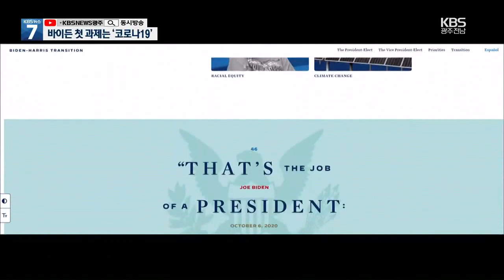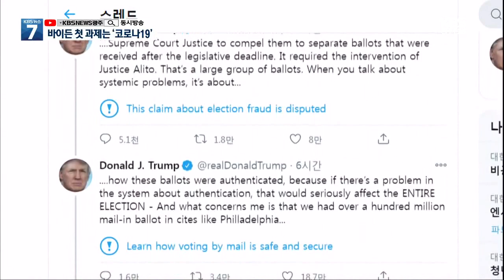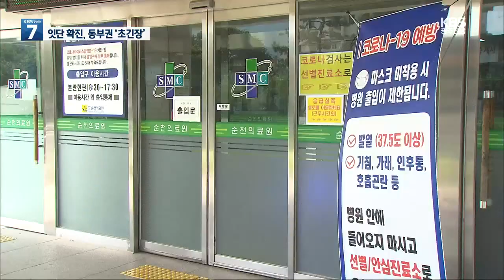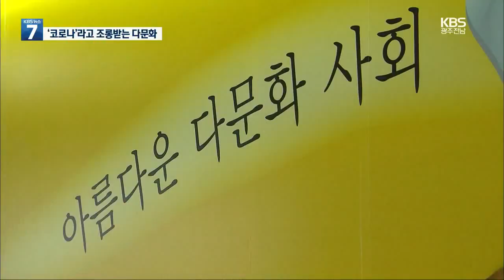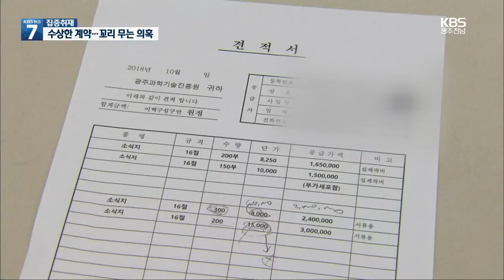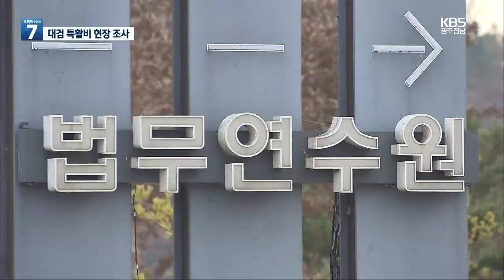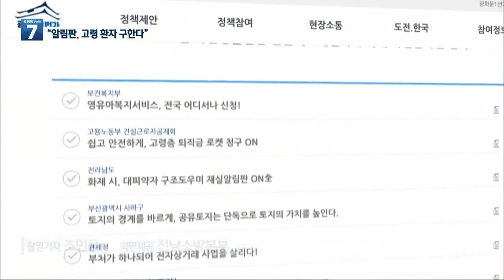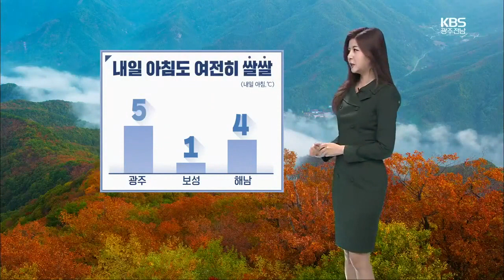[2020.11.09(월) KBS광주 7시뉴스]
바이든 당선자 첫 과제 코로나..트럼프 여전히 불복
문 대통령 "다방면 소통...평화프로세스 공백없게 할 것"
강경화 "바이든, 대북 정책 '전략적 인내'로 회귀 않을 것"
광주 교도소 직원 코로나19 확진...이 시각 광주시청
"차단막 두고 마스크까지 썼는데도 감염"…순천 은행발 감염 확산
'코로나'라며 조롱당하는 다문화 출신…커져가는 혐오와 차별
[집중①] 수당은 '눈먼 돈'...거짓 서류로 '꿀꺽'
[집중②] 돈 '펑펑' 수상한 계약...꼬리 무는 비리
초대 공수처장 후보군 오늘 윤곽..여야 공방
법사위, 대검 특활비 현장조사
이재용, '국정농단' 파기환송심 재판 출석…전문심리위원단 결정
"알림판, 고령 환자 구한다"
내년 예산 한번에 2,300억 ↓...학교 현장 비상
해남군, 전라남도 농정업무 평가 '대상' 수상
진도 해상서 79톤급 어선 불...승선원 13명 구조
영암 아파트 입주민, "갑질 않겠다" 상생협약
"전남-경남 해상경계 현행 유지해야"